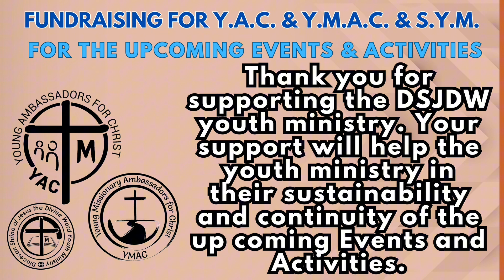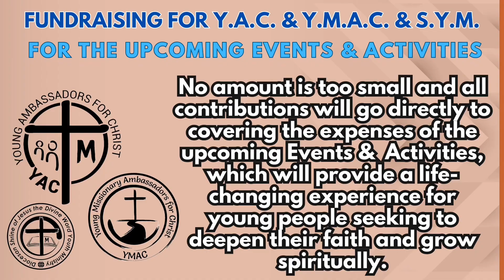Monday of the 24th Week in Ordinary Time - Gospel Reflection, September 18, 2023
WATCH/ LISTEN: Monday of the 24th Week in Ordinary Time - Gospel Reflection, September 18, 2023.

“… The centurion's story reminds us that God's love extends to everyone, regardless of background or status. It challenges us to embrace faith with a heart open to miracles, knowing that in God's eyes, we are all equal recipients of His boundless compassion.

YACymacSYMfortisINVICTA (text/pic:cttro)